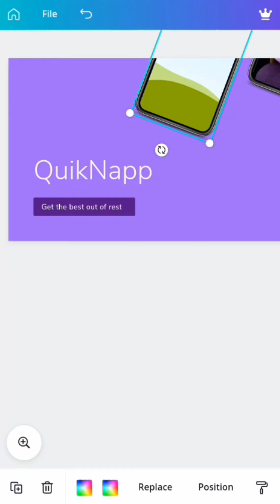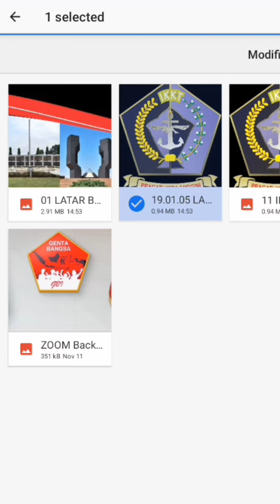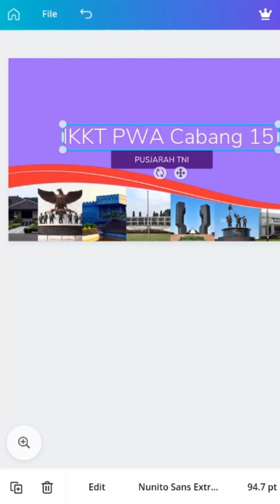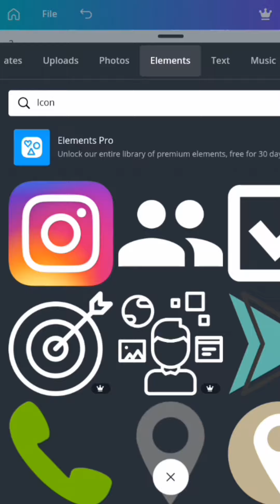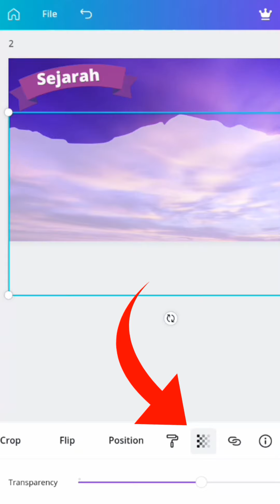CARA MEMBUAT PAPARAN TANPA KOMPUTER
Banyak cara untuk membuat sebuah paparan. Umumnya paparan dibuat menggunakan sebuah komputer. biasanya digunakan adalah Microsoft PowerPoint. dalam video ini saya ingin membagikan pengalaman saya membuat paparan sederhana tanpa menggunakan komputer sama sekali.